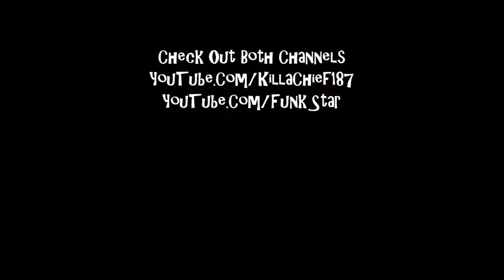Shadow Of War Playstation 4 Part 20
187 PRODUCTIONS Presents: Shadow Of War Part 20  , 1080p 60fps.